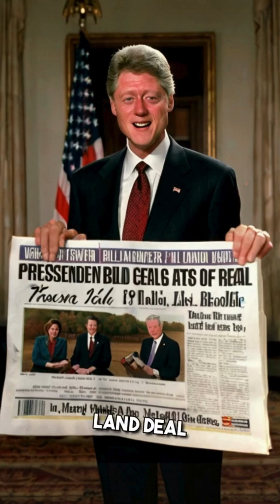The Untold Story President Bill Clinton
Welcome to my crime world YouTube channel where we dive deep into the world of crime scenes! 🕵️‍♂️🔍 Join me as we explore the intricate details and unravel the mysteries hidden within the confines of a crime scene. From the faintest whispers of evidence to the chilling silence of unanswered questions, we'll analyze it all. Walk with me through the tape, where every step could reveal a clue or a trap. Feel the tension in the air as we piece together the puzzle left behind by perpetrators. 🚨🔦 With each video, we'll uncover the truth behind the chaos, shedding light on the darkness that shrouds these scenes of intrigue and danger. 🔎🎥